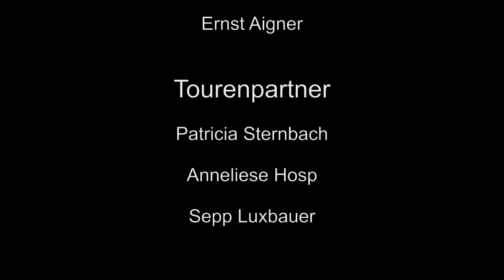Skitour Zufallspitze-Monte Cevedale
Aufstieg von der Marteller Hütte über den Fürkelferner auf die Zufallspitzen. Übergang auf den Monte Cevedale und Abfahrt Richtung Casatihütte. Über den Langenferner zurück zur Zufallhütte und talaus zum Alpengasthof Enzianhütte.